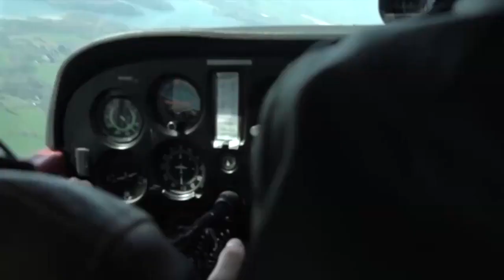Thierry en Theo, we gaan jullie missen!